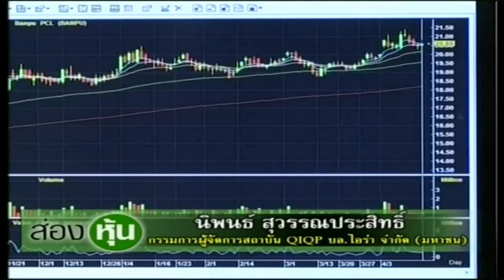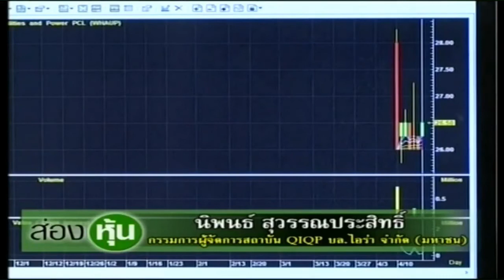รายการส่องหุ้น คุณนิพนธ์ สุวรรณประสิทธิ์ บล.ไอร่า 21/04/60 AIRAPLC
รายการ : ส่องหุ้น
ผู้ร่วมรายการ : คุณนิพนธ์ สุวรรณประสิทธิ์ กรรมการผู้จัดการใหญ่ บล.ไอร่า จำกัด (มหาชน)
ดำเนินรายการ : คุณเอกพิทยา เอี่ยมคงเอก
ออกอากาศ : วันที่ 21/04/2560

AIRA Securities Public Company Limited.
Your Trusted Partner | เพื่อนคู่คิดในการลงทุน เพื่อให้คุณบรรลุเป้าหมายการลงทุนที่ตั้งใ­จไว้

บริการนายหน้าซื้อขายหลักทรัพย์ทั้งในและต­่างประเทศ, หุ้นสามัญ, ตราสารอนุพันธ์, ตราสารหนี้, ที่ปรึกษาทางการเงิน, นำกิจการเข้าจดทะเบียนในตลาดหลักทรัพย์, ระดมทุนในการขยายกิจการ, ซื้อขายและควบรวมกิจการ, จัดการกองทุนส่วนบุคคล และบริการทางด้านการเงินต่างๆ

ได้รับใบอนุญาตประกอบธุรกิจหลักทรัพย์ครบท­ุกประเภทและเป็นสมาชิกของตลาดหลักทรัพย์แห­่งประเทศไทย หมายเลขที่ 48
ได้รับใบอนุญาตประกอบธุรกิจสัญญาซื้อขายล่­วงหน้าและเป็นสมาชิกของ บริษัท ตลาดอนุพันธ์ (ประเทศไทย) จำกัด (มหาชน)